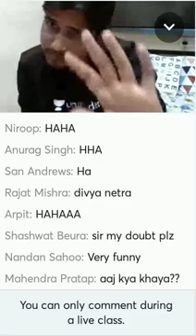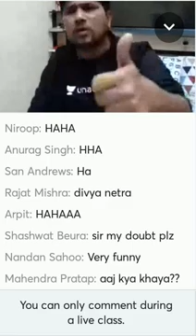Marut tiwari sir(ACE ACADEMY)‼️ gate preparation tips🙌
**MARUT TIWARI SIR is one of the top Educator teaching live on unacademy

Watch and appreciate yourself that you are a mechanical engineer.
Share and tell everyone "Ek din tha jab hum v padha krte the tum aaj jitna padhte ho hm utna chod diya krte the".